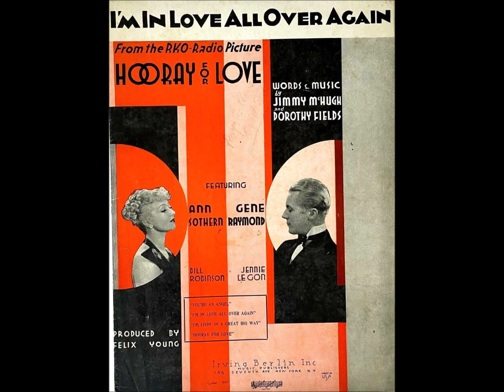Lee Johnson with Scott Fisher and His Orchestra – I'm in Love All Over Again, 1935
Banner 33440-B. Music by Jimmy McHugh and lyrics by Dorothy Fields. Written for the movie Hooray for Love (1935).